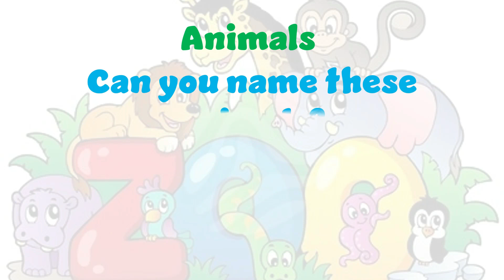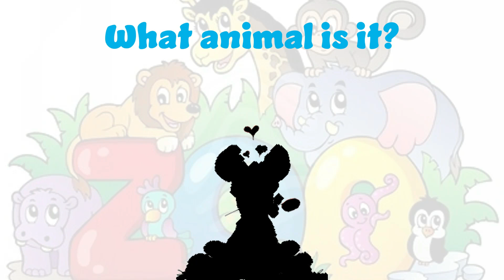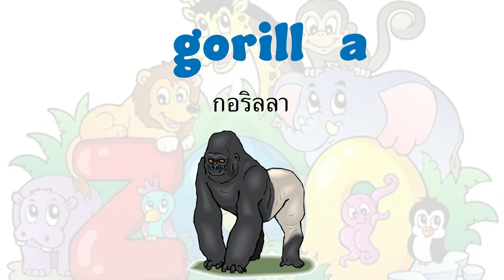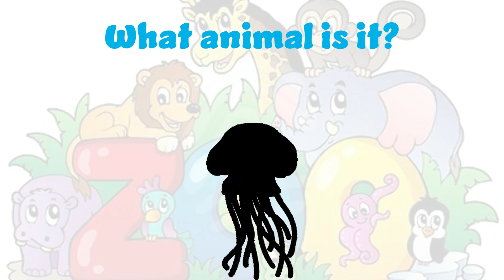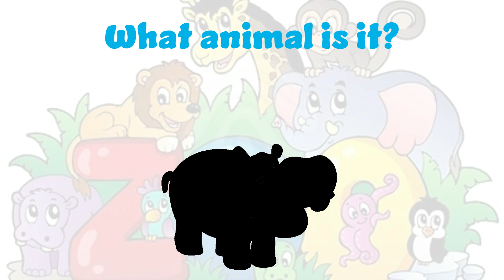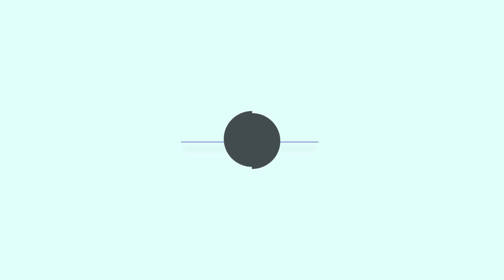What Animal is it? (Revised) | Phonics | Spelling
Sorry. I revised this video to make it a little better. Below are some links that may be useful.